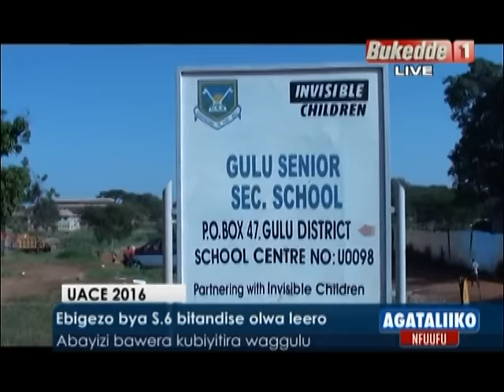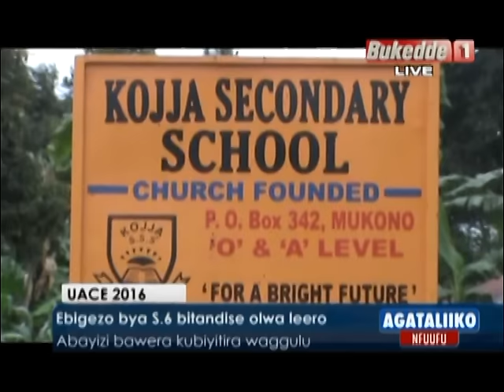Ebigezo bya S.6 bitandise olwa leero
Abayizi bawera kubiyitira waggulu.